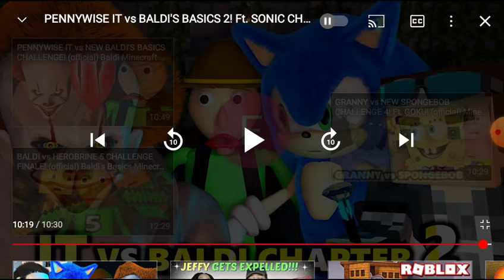steve ain't no joke futuristichub baldi vs penniwise reaction